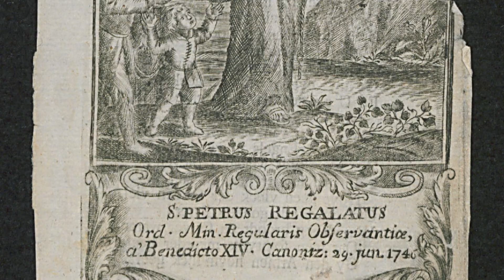SAINT OF THE DAY | Saint Peter Regalado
March, 30th